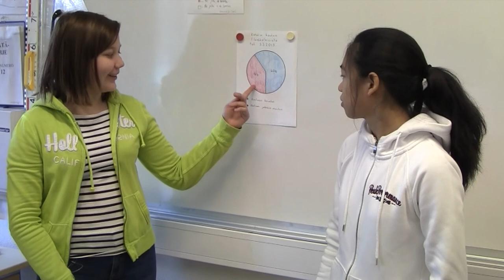| HundrED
The Finnish education system is considered one of the world’s best. The objective of HundrED’s 100 Finnish experiments is to ensure that Finland will continue to flourish as a leading country in education for the next 100 years.

In the next two years HundrED will be interviewing 100 thought leaders and changemakers from all over the world as well as 100 students and teachers from the field of education. HundrED is also searching for 100 innovative education ideas from all continents to make into case studies and showcase in 2017.

Suomalaista koulutusjärjestelmää pidetään yhtenä maailman parhaista. HundrED - 100 koulua varmistaa, että Suomi pysyy koulutuksen mallimaana myös seuraavat sata vuotta.

Hankkeessa haastatellaan 100 kansainvälistä koulutusasiantuntijaa ja vaikuttajaa Bangladeshista Yhdysvaltoihin, julkaistaan 100 näkemystä lapsilta ja nuorilta koulun tulevaisuudesta, ja kerätään 100 koulua uudistavaa innovaatiota ympäri maailmaa.

Hanke huipentuu 100 uuteen, rohkeaan ja muutoshaluiseen koulukokeiluun yhteistyössä 100 suomalaisen koulun kanssa lukuvuonna 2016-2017. Ajoitus on ratkaiseva, sillä koulujen opetussuunnitelma muuttuu syksyllä 2016. Se antaa kouluille nykyistä enemmän vapautta uudistumiseen.